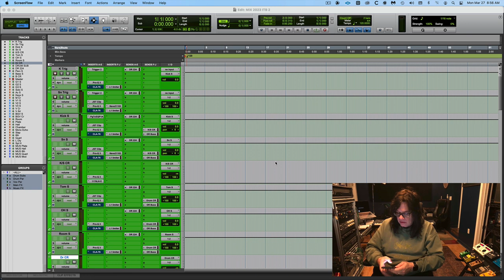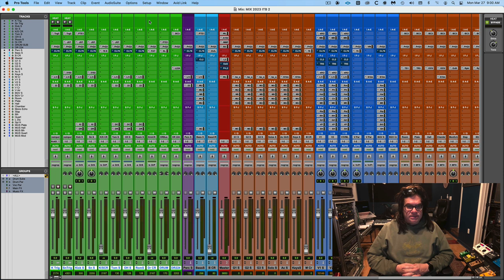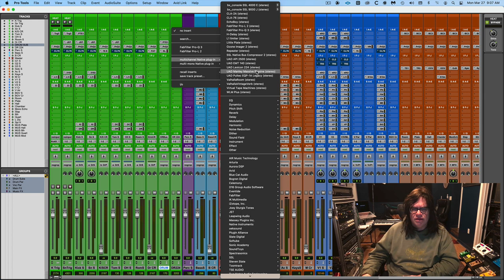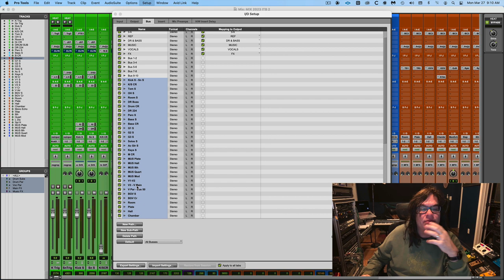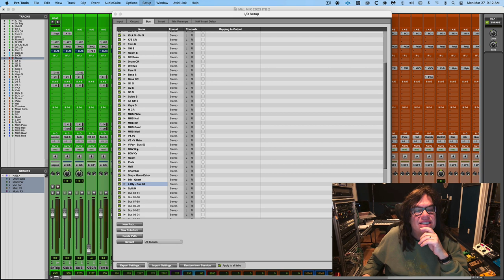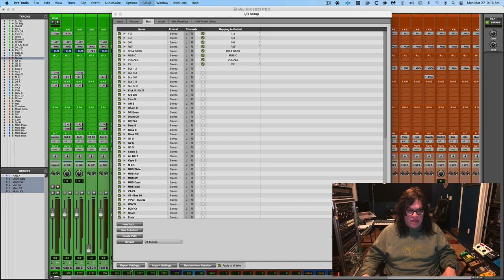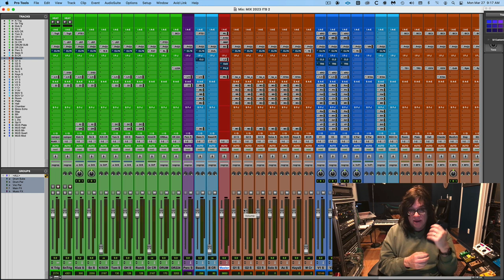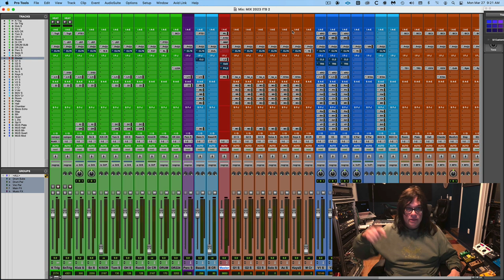Protools IO Refinement and Ramblings